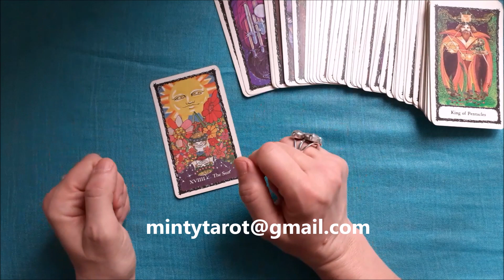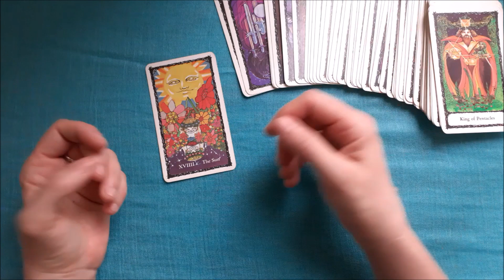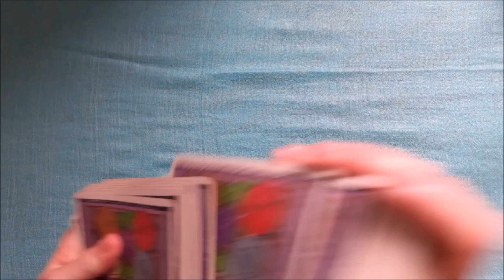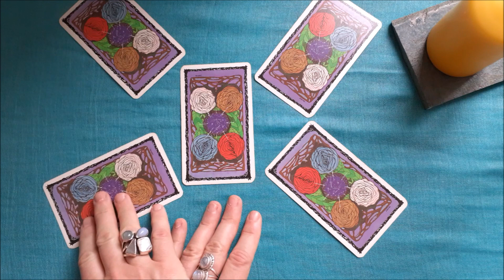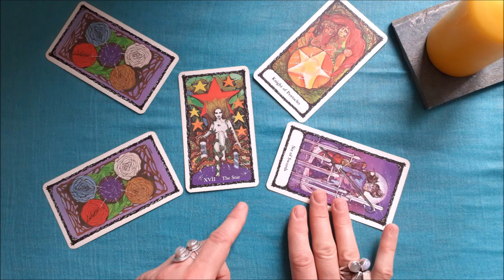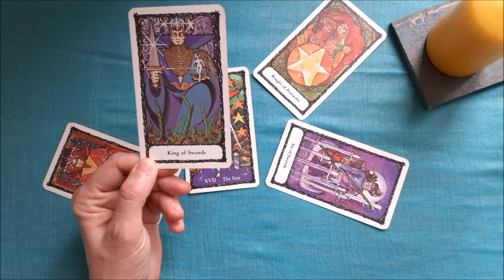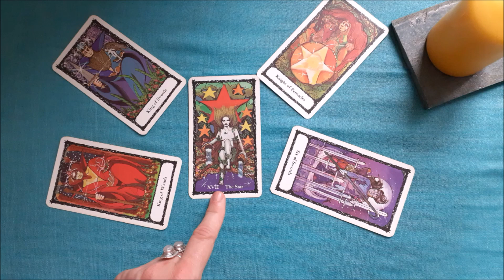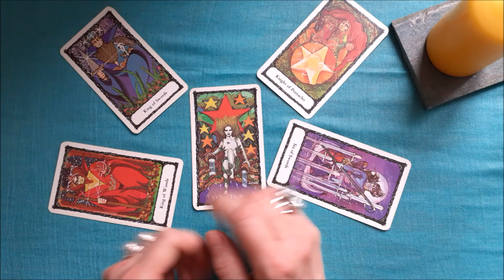Celebra il ☀️ SOLSTIZIO D'ESTATE con i Tarocchi🌟 Magia dei Tarocchi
Nel 2023, il 21 giugno cade il Solstizio d'Estate! ☀️Il Solstizio d'Estate è un momento magico in cui la natura raggiunge la sua massima espressione di luce e vitalità. È un'opportunità per connetterci con le energie della natura, celebrare la vita e rivitalizzare la nostra anima. I tarocchi, con il loro simbolismo e la loro saggezza, possono accompagnarci in questo percorso e offrirci preziosi messaggi e intuizioni.

In questo video, ti parlerò del significato esoterico di questo importante momento dell'anno e ti guiderò attraverso un rituale di celebrazione del Solstizio d'Estate con i tarocchi. Ti mostrerò come prepararti per il rituale e creare uno spazio sacro. Ti insegnerò anche una stesa di tarocchi che ti aiuterà a ricevere messaggi e guidare il vostro cammino durante questa fase importante dell'anno.

Durante il rituale, impareremo a onorare il sole. Utilizzeremo i tarocchi come strumento di meditazione e riflessione per sintonizzarci con le energie del solstizio e rafforzare la nostra connessione con l'universo.

Se avete domande scrivetele pure nella sezione COMMENTI 👇

🔮Se vuoi RISVEGLIARE e RAFFORZARE i tuoi DONI INTUITIVI attraverso i Tarocchi ed altre pratiche spirituali, ti invito a far parte del mio 🌸 Gruppo Facebook “Risveglia la tua intuizione con i Tarocchi-Minty Tarot” dove troverai esercizi e consigli

🔮Se vuoi imparare a leggere i Tarocchi a livello professionale, qui il mio sito:

🎁 REGALI PER TE:

🌟Ho creato una guida per aiutare a risvegliare e rafforzare 🔮i nostri doni intuitivi in 7 semplici passi 🔮Trovate il link per scaricarla GRATIS nel mio sito e nei commenti!

🌟I have created a FREE guide to 🔮activate and grow your intuition 🔮in 7 simple steps. 🔮The link to download it in the comments

☀️ Mazzi usati nei video:

Lo Scrigno degli Oracoli, di Fabio Nocentini e Massimo Alfaioli, ed. De Vecchi

Minchiate Etruria Anima Antiqua, ed. Lo Scarabeo
Tarocchi Rider waite Smith